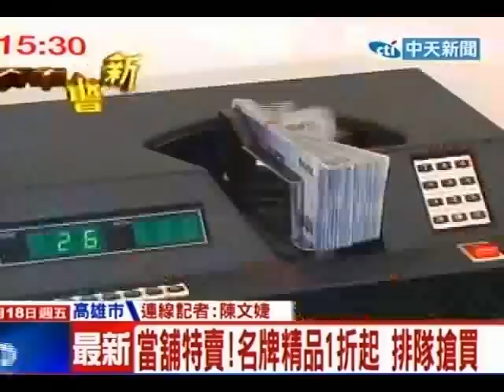中天新聞》當舖特賣！名牌精品1折起 排隊搶買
中天新聞》快過年了，看準大家拿了年終，高雄市當舖公會，現在一連三天，舉行流當品特賣，名錶名牌包，下殺一折起。不少民眾排隊領號碼牌，準備搶便宜。